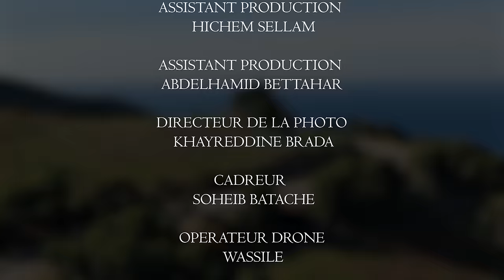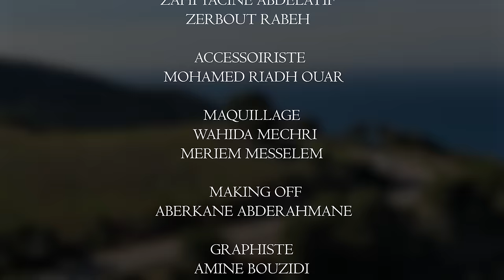Faycal Mignon - El 3alamia (Clip Exclusive 2019) | فيصل مينيون - أنتي العالمية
Réalisation : Lynda Boureni
Production audiovisuelle : Chabaka Net

Follow me on :
ـــــــــــــــــــــــــــــــــــــــــــــــ

Follow Chabaka Net :
ـــــــــــــــــــــــــــــــــــــــــــــــ